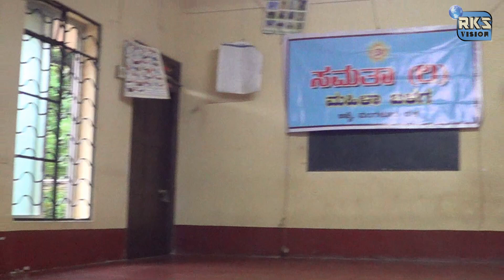Artistic yoga# Samatha mahila Balaga Mangalore